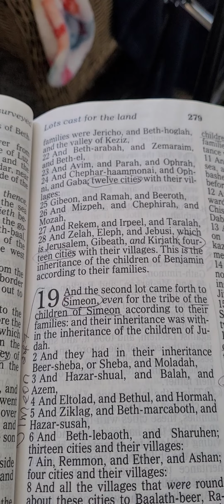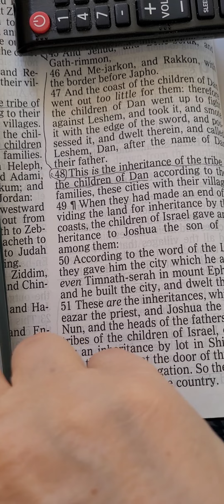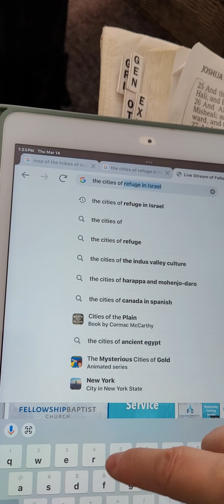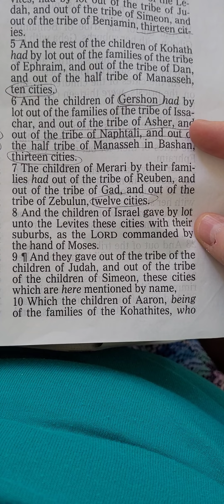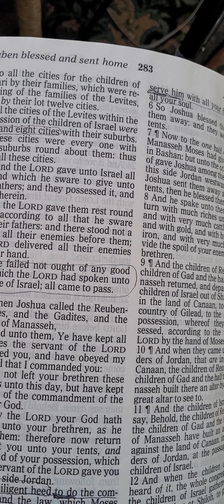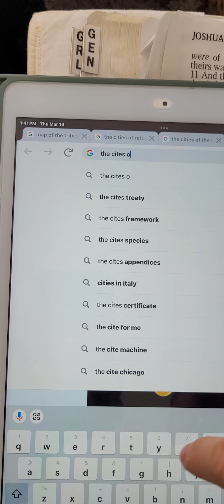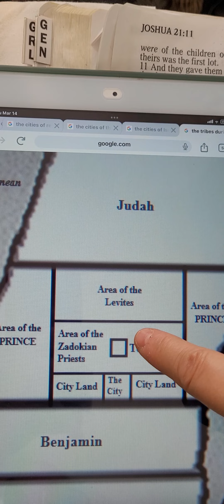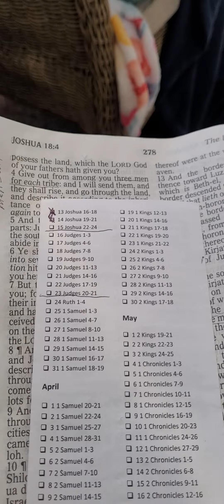Daily In the Word - March 14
Reading - Joshua 19-21